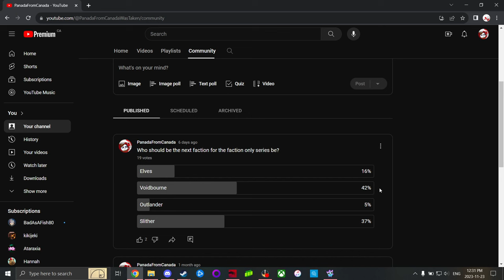Big Scary Monsters! Voidbourne Only! - Minion Masters Randoms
Today back at it with the faction only series! Featuring everyone's favorite aggro faction, Voidbourne!